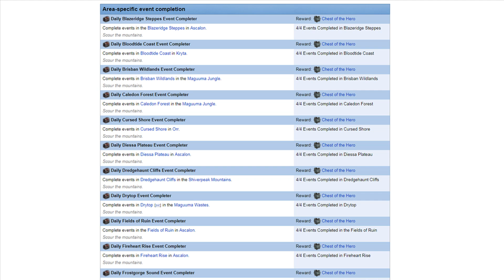Guild Wars 2 - Jak na daily achievementy | TUTORIAL česky | Bukk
Jak na daily achievement? Jak jej rychle a efektivně splnit? Vše co by jste měli o daily vědět na jednom místě!
▼▼▼▼Pro více infa klikněte na "zobrazit více" ▼▼▼▼
Můžete mě nalézt ve světě Aurora Glade pod nickem "tojepohoda.7125".

Můj současný Tempest build
EQ: Asc Zerk (Power/Precision/Ferocity)
Weapon: Legendary Zerk Staff - Power/Precision/Ferocity
Build:
Fire - 1/1/1
Air - 3/1/1
Tempest - 3/3/2
Chcete podpořit nás medvědy? Můžete nám hodit donate pár korun ať máme na rohlíky a med :)